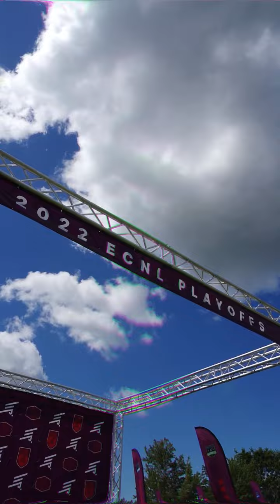This is The ECNL.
Following another extraordinary season of competitive matches, amazing goals, and the best players in youth soccer, it’s time to do it all again.

The 2022-23 ECNL season starts now.